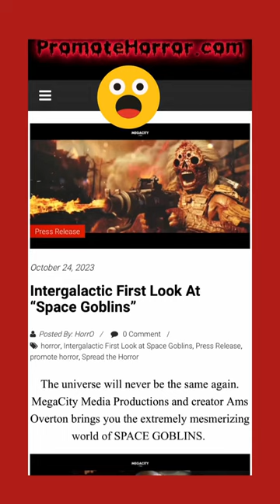Intergalactic First Look At “Space Goblins”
🗞️ The universe will never be the same again. MegaCity Media Productions and creator Ams Overton brings you the extremely mesmerizing world of SPACE GOBLINS.

Starring: Bill Hutchens (Curse of the Blind Dead), Richard Blenkiron (Guardians of the Galaxy), Wassim Hawat (Gods of Egypt), Kamary Phillips (Olaf Ittenbach’s Dard Divorce), Michael Ochotorena and Deanna Marie.

Having been living off the grid for the last decade, Bounty hunters Gib and Gob find themselves being called back into action for what could be their very last assignment.